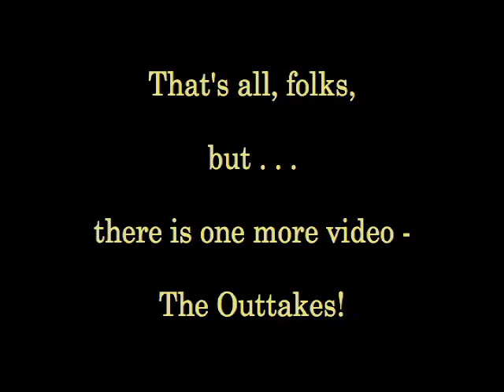Palomar 2010e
Renaissance music played on recorders, flutes, gambas, shawm, and drum.